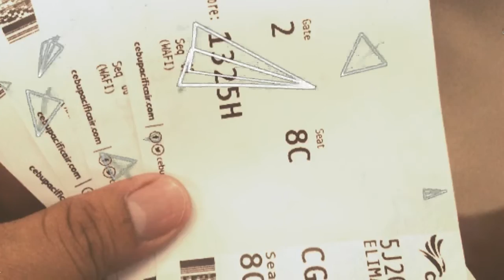Cebu Pacific teamACE's First Flight